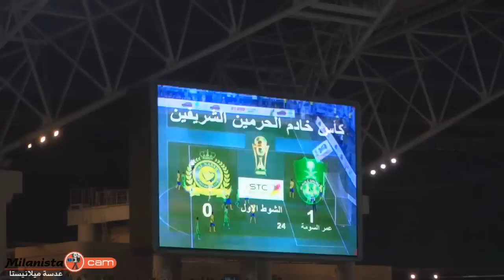الاهلي بطل كأس خادم الحرمين الشريفين لعام 2016 _ اهداف المباراة والتتويج تصوير ميلانيستا